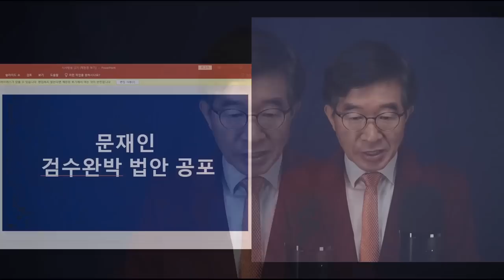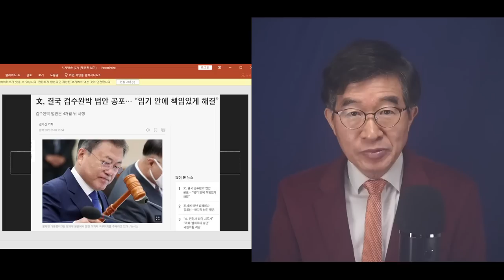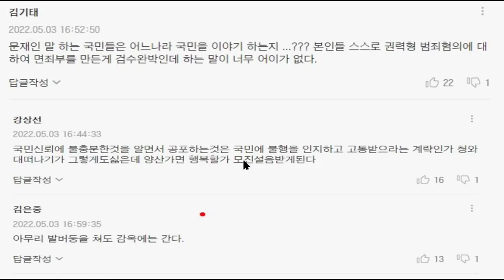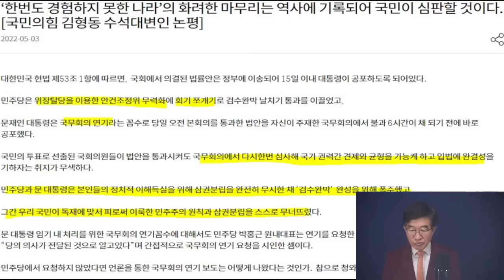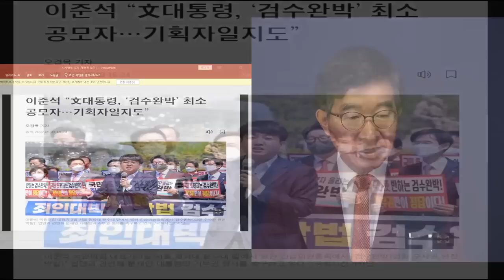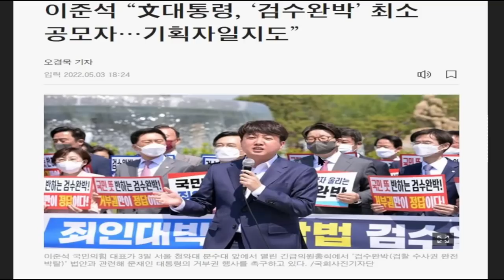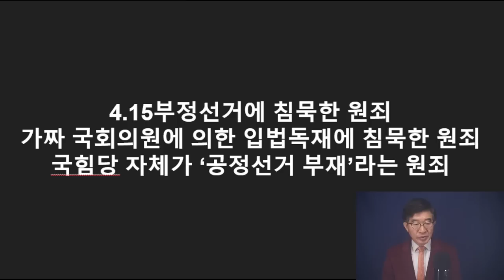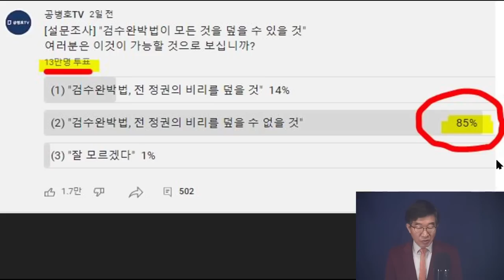문재인, 소원성취 / 문재인, 만세 부르다 / 마지막 국무회의, 문정권 비리 방탄 법안 통과시키다 / 발을 죽 뻗고 잠을 잘 수 있을까? / 국민들 고개를 갸우뚱 [공병호TV]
Bitcoin : 3MTW849AkP2ftLeSK2teZHMmzLu7Z83s9U